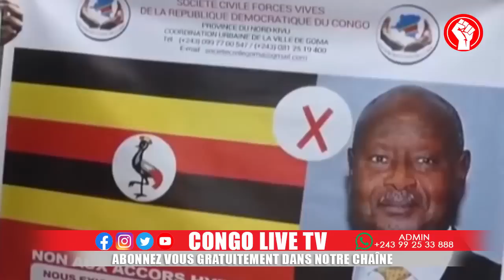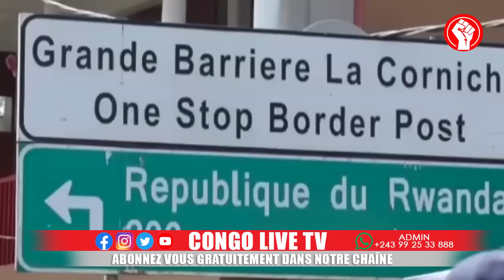🔴FLASH !! GOMA LES REBELLES DU M23 ET LES SOLDATS RWANDAIS EN DEROUTE LES TENUES MILI- ABANDONNÉES